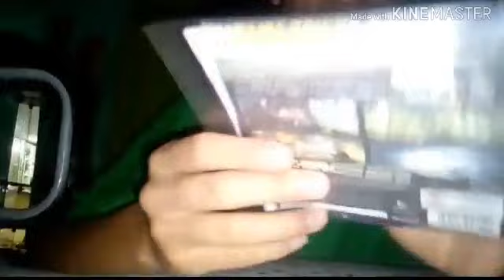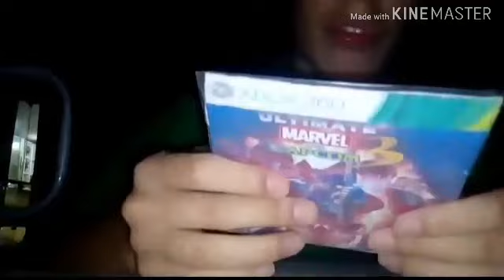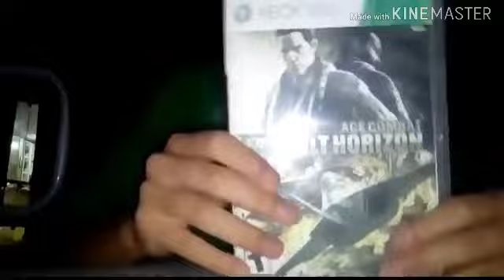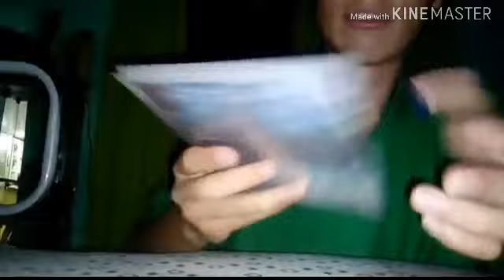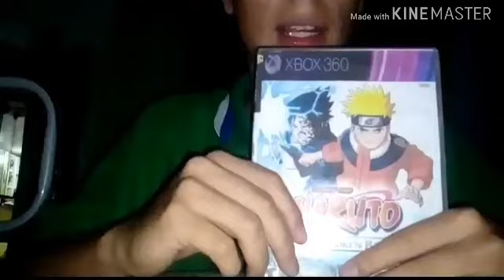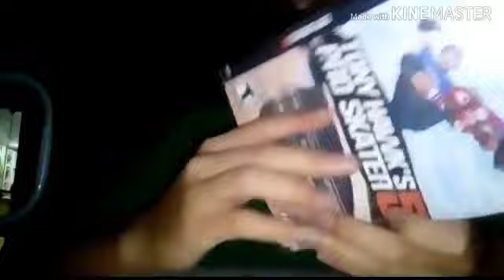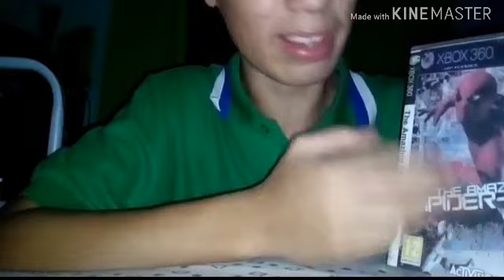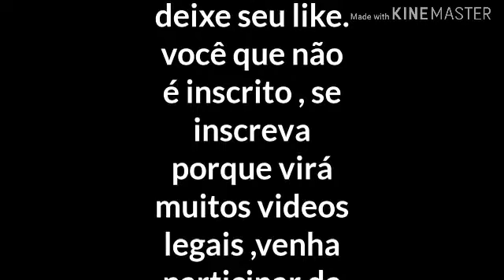Meus jogos de Xbox 360!!!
E aí galera blz? Nesse vídeo mostro meus jogos de Xbox 360 piratas blz ,eu não mostrei um por tive um probleminha aqui ,mas o outro que ia mostrar é o FIFA 19 JÁ blz é isso.

meus jogos de PS1 , se você ainda não viu é só clicar nesse link!!!

Minha coleção de jogos Xbox 360
Mostrando meus jogos de Xbox 360